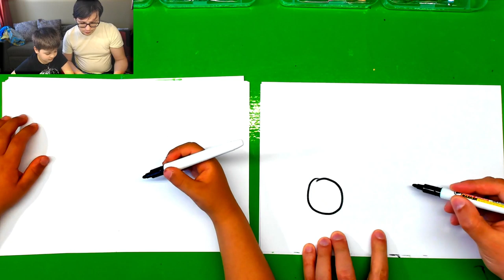РИСОВАЛКИ - рисуем игры Hill Climb Racing 2